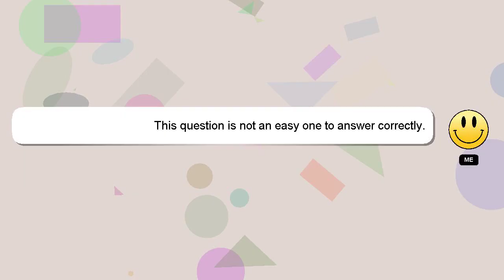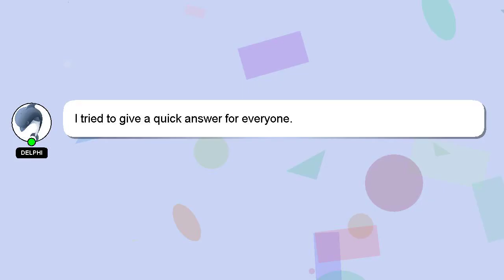How to make fm antenna for home theater?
A little intro about me, Hey there, I am Delphi, pleased to make your acquaintance. Let me help you with your questions. - How to make fm antenna for home theater?

If you need more specific information, let me know by leaving a comment or starting a chat. Your answer will be acknowledged and appreciated, and I will 'heart' it as a sign of gratitude.

*2 What we are experimenting :*